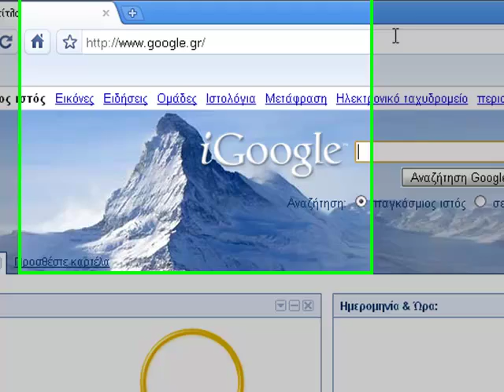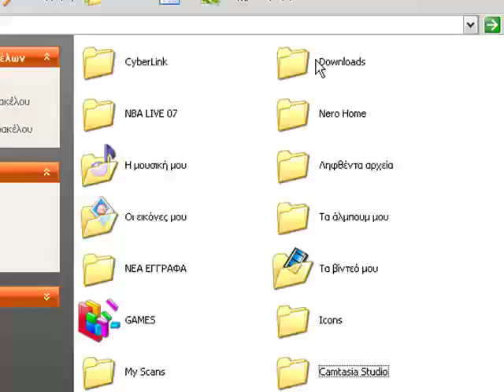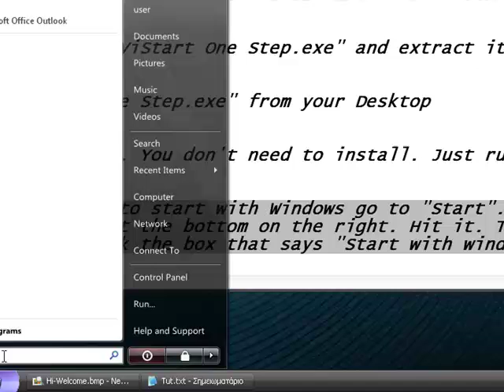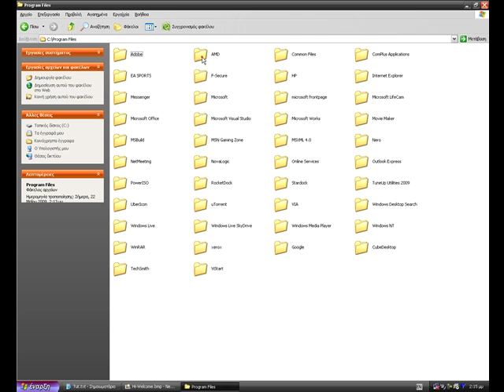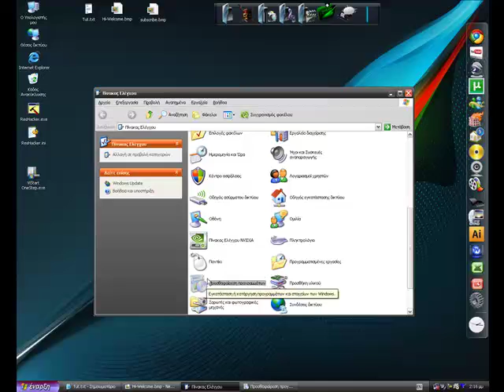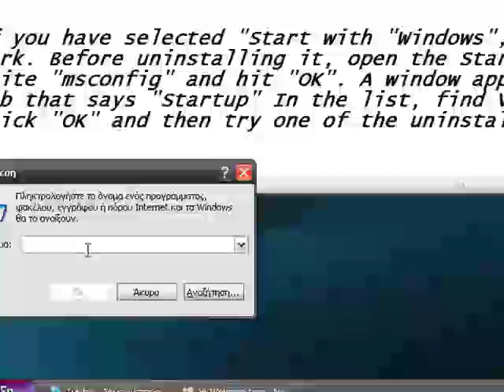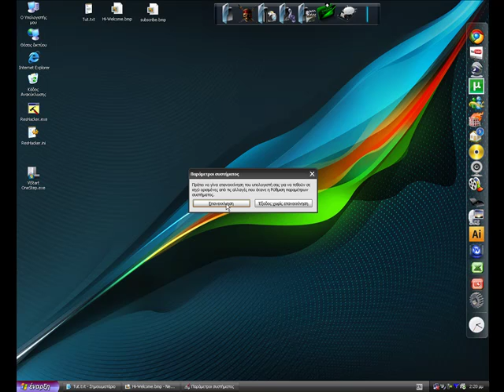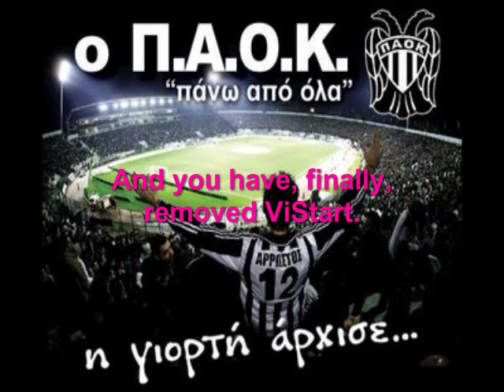DOWNLOAD, RUN AND REMOVE ViStart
In this video u will learn how to download, run and REMOVE ViStart. I made this video cos I was having promlems with it. I couldn't remove it. I also realized that a lot of other people had the same problem with me -REMOVAL. If you are in this subject, watch this video. I hope you are gonna like it.